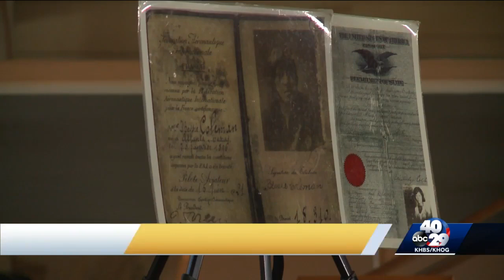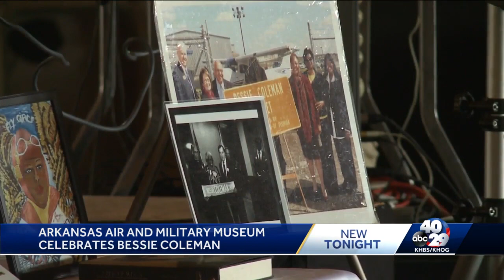Arkansas Air and Military Museum celebrates Bessie Coleman